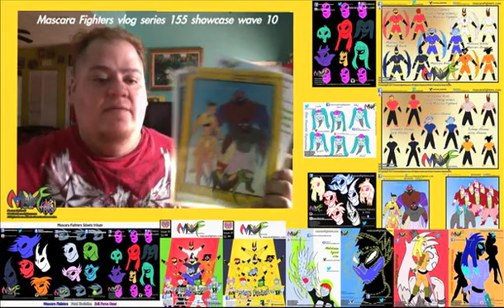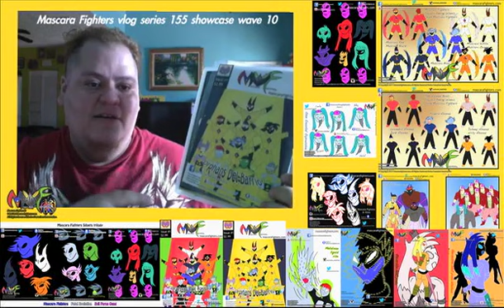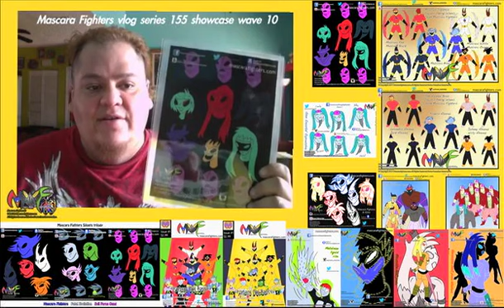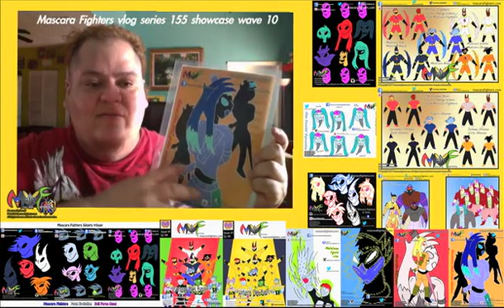Mascara Fighters vlog series 155 showcase wave 10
Showcase wave 10 posters line.